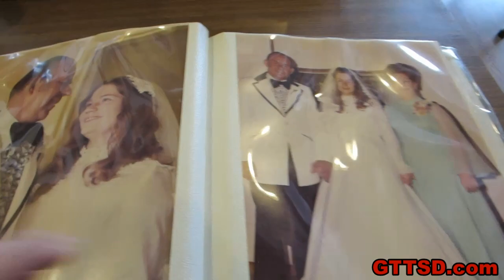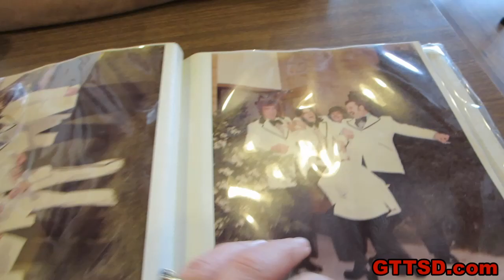Somebody's getting MARRIED!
My brother is getting married this Saturday Sept 28th!  We are so happy and excited for him and his fiance!  I will do my best to Vlog at the wedding. . considering I will be in a dress!  I am standing up in the wedding  :)